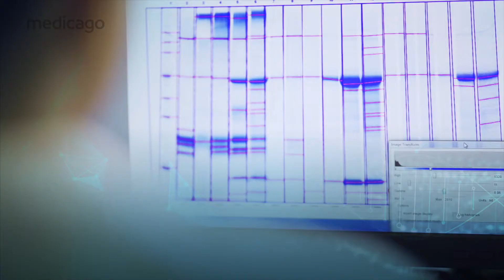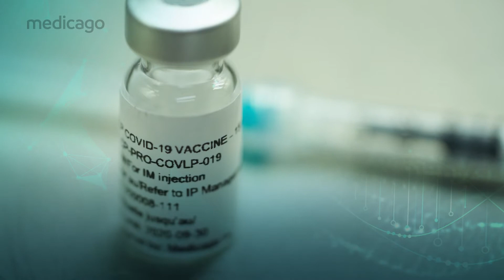Série sur la biofabrication : Medicago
Renseignez vous sur le premier établissement au Canada à mettre au point et fabriquer des vaccins et des produits thérapeutiques à base de végétaux.